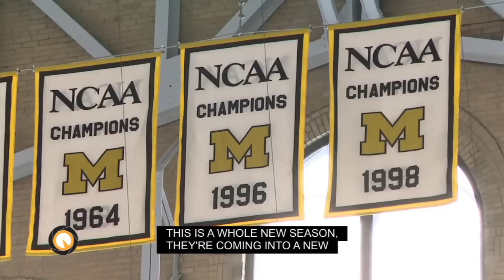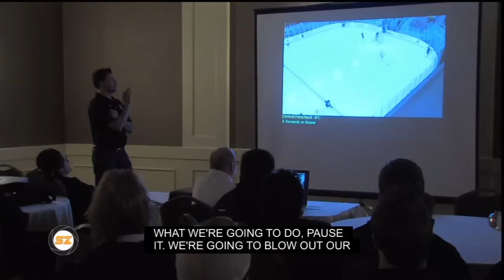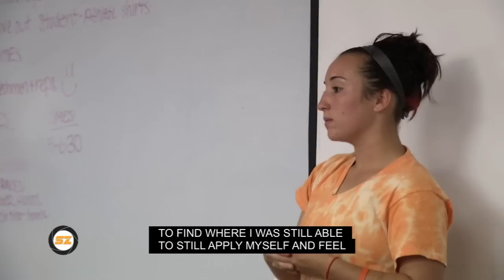RIT SportsZone: Season 11- Episode 2 (open captioned)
Episode 2 of RIT SportsZone offers you an exclusive look at RIT's thrilling season opening overtime victory over Michigan. The episode also includes highlights and reaction from RIT's Brick City matchup with Penn State and SZ's Courtney Tennant reports from the groundbreaking ceremony of the new Gene Polisseni Center.